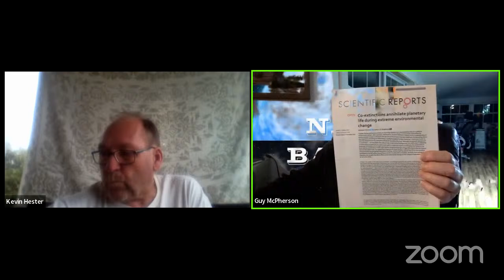Guy McPherson's Ask Me Anything January 26, 2023